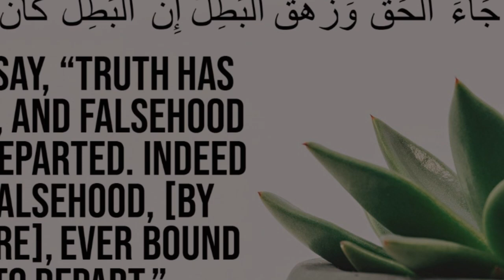Jumua'h Khutbah 14.06.24 | Qurbani ke Ahkam wa Masa'il by Shaikh Abdul Wahid Omari Madani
Jumua'h Khutbah 14.06.24  : Qurbani kae Ahkam wa Masayil | قربانی کے احکام ومسائل┇Shaykh Abdul Wahid Madani